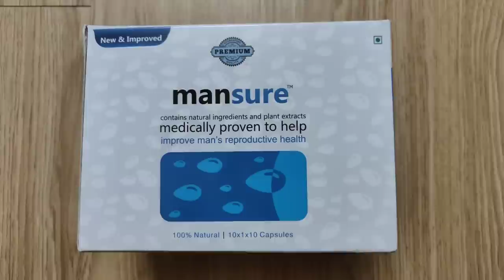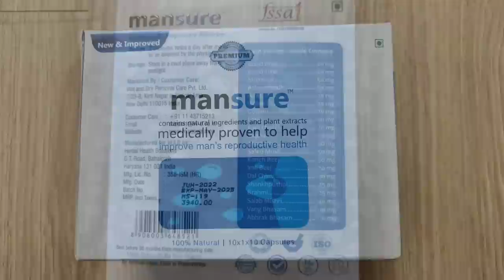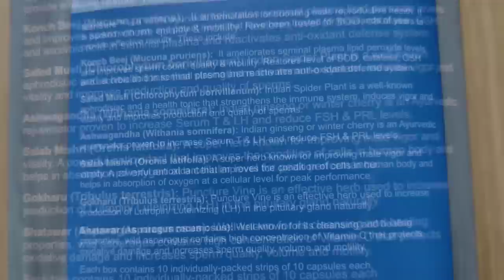Ayurvedic Treatment For Men’s Sexual Health | Assamese Sex Education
Ayurvedic Treatment For Men’s Sexual Health Assamese | Assamese Sex Education | Remedies Of Low Sperm Count Assamese | Male Sexual Health Assamese | Remedies Of Male Infertility Assamese

Offer Code: GITANJALI 306

🍁About this video:
If you have any query related to male infertility or you want to know more about the ingredients mentioned, whatever else you need health advice So you can get a free consultation from the doctor provided by ManSure, with a few simple steps you just have to fill your details by going to the link and they will contact you.

This Assamese Health Video has an effective Ayurvedic Treatment For Men’s Sexual Health. Sexual health refers to a state of well-being that lets a man fully participate in and enjoy sexual activity.Low sperm production, abnormal sperm function or blockages along semen tracts can cause male infertility. ManSure Capsule is an ayurvedic formulation for men. ManSure contains 19 potent herbs known to boost male fertility.

Practice Daily!